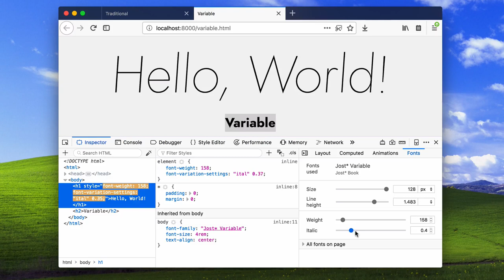Firefox Nightly Font Editor - September 2018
A screencast showing the basic features of the Font Editor as it appears in Firefox Nightly as of September 2018. This screencast highlights the differences in the Font Editor between Traditional and Variable fonts.